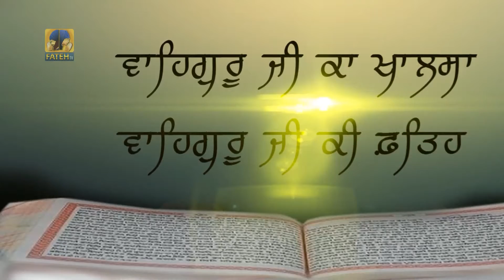Fateh Tv || Jiwan Jugat Samagam 2017 || 12 August Part-4